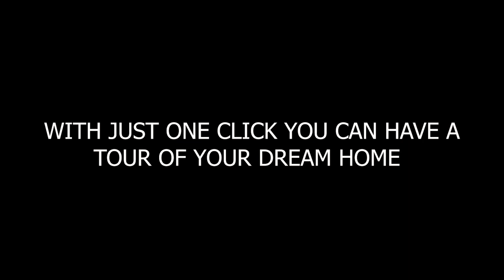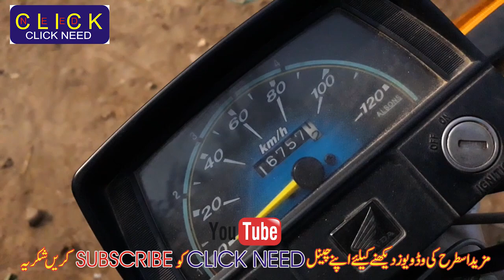FOR SALE | BIKE HONDA CD 70 | MODEL 2018 | LIKE NEW | REG. MULTAN | CLICK NEED | 2020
ASLAMOALAIKUM!

                    CONTACT CLICK NEED
                            RANA ZOHAIB
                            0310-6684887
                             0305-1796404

                                ::  DETAIL  AND ADRESS ::

DEMAND :: 61,000 (NEGOTIABLE)

ADRESS : REGISTERD IN MULTAN

HOUSE FOR SALE 3 MARLA BRAND NEW BEAUTIFUL || NEAR FAIZ TOWN || LOW BUDGET || CLICK NEED || 2020

|| CLICK NEED || LATEST VIDEOS 2020 || HOME AND PROPERTY SALES || HOUSE FOR SALE IN MULTAN || HOME FOR SALE IN PAKISTAN || FLAT FOR SALE IN MULTAN PAKISTAN ||